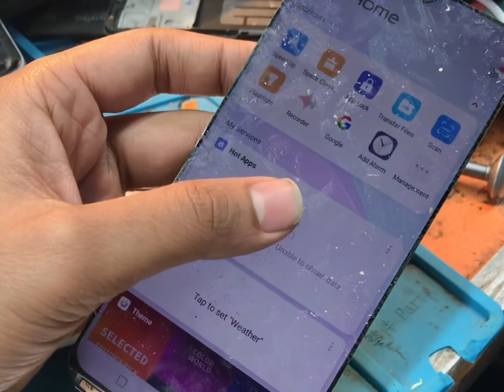Vivo all model OCA/ Vivo Y11,Y12,Y15,Y17 | ভাঙ্গা ডিসপ্লে রিপিয়ার করুন একবারে সহজে কম খরচে।।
Hi everyone welcome to come back my Channel
vivo y11,Y12s,y15,y17 glass Change easy rolls
Play with gadget